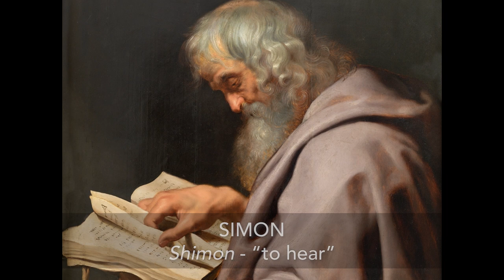How Did English Names Get Into the Bible?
How is it that so many English names are in the Bible? This is an easy question to answer when you start digging into the backgrounds of biblical names.

PHOTO AND VIDEO ATTRIBUTIONS
"Saint Peter" by Peter Paul Rubens (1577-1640): Wikimedia Commons PD Art.
"Saint John the Evangelist" by Simone Cantarini (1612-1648): Wikimedia Commons PD US.
"Saint James the Greater" by Peter Paul Rubens (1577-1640): Wikimedia Commons PD Art.
"St. Matthew and the Angel" by Rembrandt (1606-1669): Wikimedia Commons PD US.
"Saint Andrew" by Peter Paul Rubens (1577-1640): Wikimedia Commons PD Art.
"Saint Philip" by Peter Paul Rubens (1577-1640): Wikimedia Commons PD Art.
"Saint Thomas" by Peter Paul Rubens (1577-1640): Wikimedia Commons PD Art.
"Saint Simon" by Peter Paul Rubens (177-1640): Wikimedia Commons PD Art.